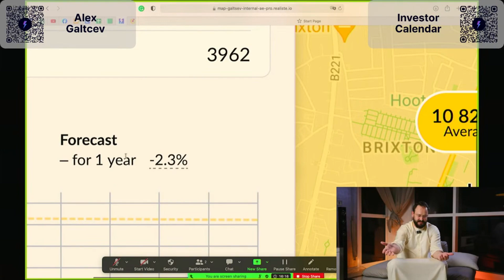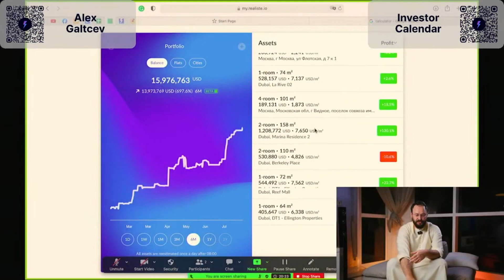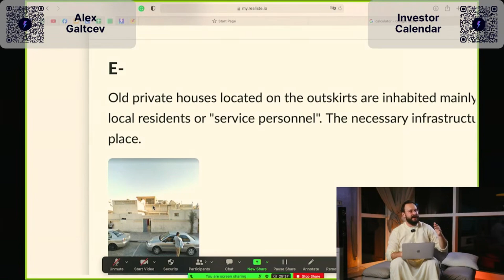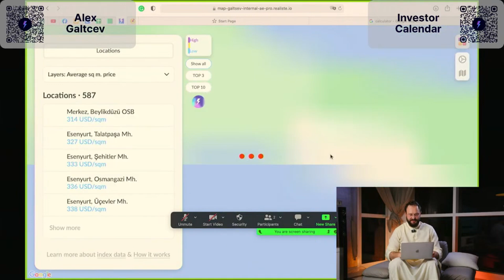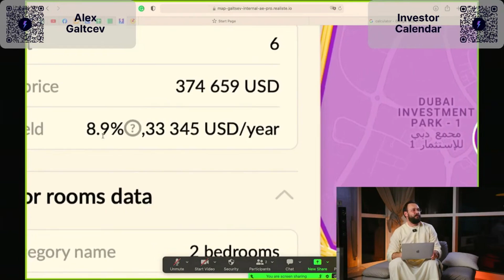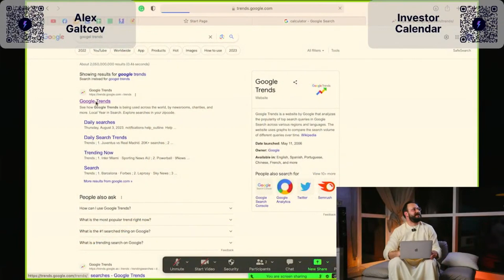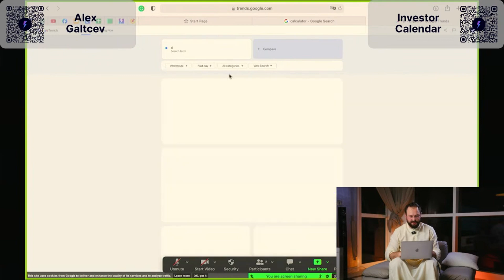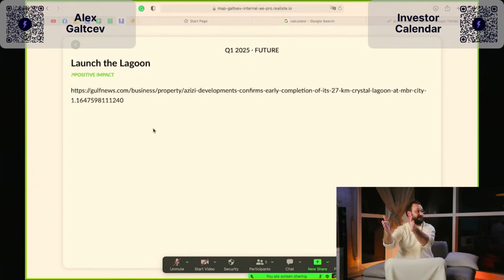How artificial intelligence works in real estate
Curious about how artificial intelligence is revolutionizing the real estate industry? Look no further! In this captivating video, we delve into the fascinating world of AI and its impact on the real estate market. Discover how AI is transforming property search, predicting market trends, and even assisting in property valuation. Gain valuable insights into the future of real estate and learn how to leverage AI to make informed and profitable decisions in this rapidly evolving industry. Don't miss out on this exciting opportunity to stay ahead of the curve! Watch now and unlock the potential of artificial intelligence in real estate.

Video Content:
00:00 Greetings
01:20 How our AI works
18:00 AI development perspectives
30:00 Answers to questions